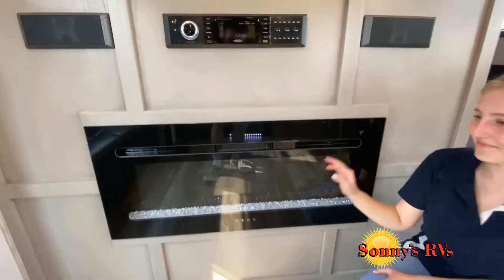Keystone-Alpine 5th-3910RK - by Sonny's RVs of Casper and Evansville Wyoming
Sonny's RVs Wyoming is your #1 Wyoming RV Dealer for Travel Trailers, Fifth Wheels, Motorhomes, Toy Haulers and Folding Campers. Our camper selection is one of the best in the Casper, Wyoming area with manufacturers like KZ RVs, Keystone, and Grand Design RV. Let us help find the RV that is perfect for you!
With a new spacious indoor facility, Sonny's RVs Wyoming makes customers feel welcome and appreciated as they explore our 15 acres of RV sales, our 1,200 square foot RV Parts Store and our RV Service Department staffed by Certified RV Technicians. When you visit us at our full-service RV dealership, not only will you be instantly greeted but all employees in every department are trained to approach any customer standing by himself or waiting at a counter to either render service or help him find someone who can.

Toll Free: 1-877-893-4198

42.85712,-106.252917